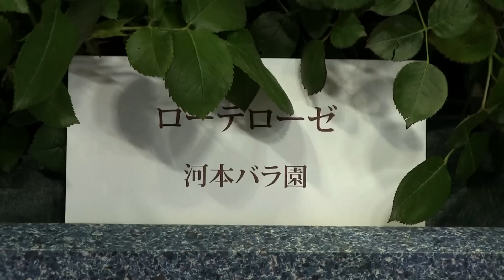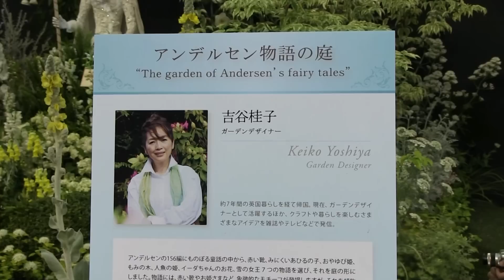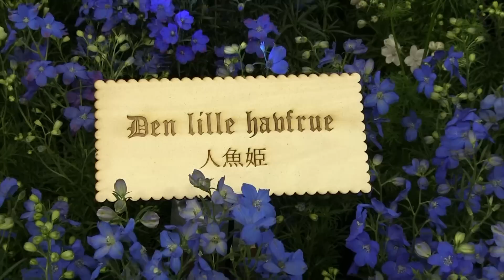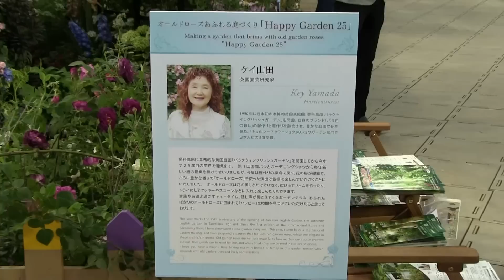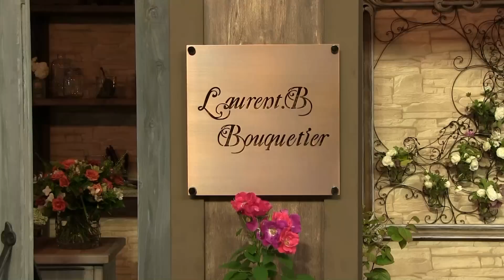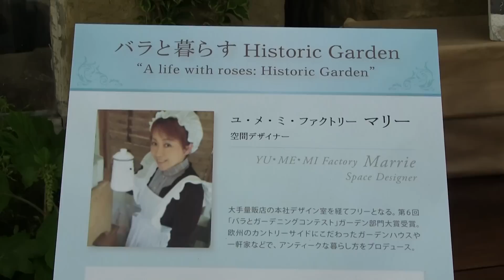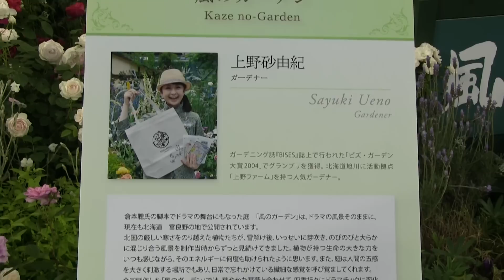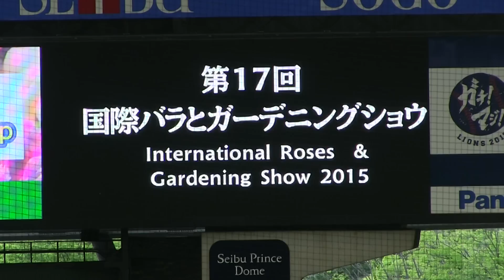2015国際バラとガーデニングショウ （ ガーデニング編） International Rose & Gardening Show 2015 （Gardening sector）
2015．5．12～5．17 埼玉・西武プリンスドームで行われた。 国際バラとガーデニングショウ2015でのガーデニング編です。　会場で見られなかった方も本動画でお楽しみ下さい。

 International Rose & Gardening Show 2015 took place in Saitama Seibu Dome of Japan in the period up to May 17, 2015 from May 12, 2015.     This video is edited by gardening.
Please enjoy this video If you were never to be seen at the venue.

◆2018国際バラとガーデニングショウ（ハンギングバスケット吊タイプ編）

◆ 2017 国際バラとガーデニングショウ（ガーデニング編） International Rose & Gardening Show 2017 (Gardening sector )
◆2017 国際バラとガーデニングショウ（ハンギングバスケット-壁掛編） International Rose & Gardening Show 2017 (hanging baskets )
◆2017 国際バラとガーデニングショウ（世界のニューローズ編） International Rose & Gardening Show 2017 (World New Rose sector )
◆2017 国際バラとガーデニングショウ（バラのタイムトンネル編） International Rose & Gardening Show 2017 ( Rose Time tunnel)

◆2016 国際バラとガーデニングショウ（ガーデニング編）
◆2016国際バラとガーデニングショウ （ハンギングバスケット壁掛編）
◆2016国際バラとガーデニングショウ （ハンギングバスケット吊タイプ編）

◆2015国際バラとガーデニングショウ （ハンギングバスケツト壁掛編）
◆2015国際バラとガーデニングショウ （ハンギングバスケット吊玉編）

◆2014 国際バラとガーデニングショウ（ガーデニング編Ⅰ）
◆2014 国際バラとガーデニングショウ（ガーデニング編Ⅱ）
◆2014 国際バラとガーデニングショウ（ハンギングバスケット部門－吊りタイプ編）
◆2014 国際バラとガーデニングショウ（ハンギングバスケット部門－壁掛けタイプ編）

◆2013国際バラとガーデニングショウ（ガーデニング編）
◆2013国際バラとガーデニングショウ（ハンギングバスケット編）

下記の様な画像も有りますので、ご覧頂ければ嬉しいです。

＊＊＊面白画像他／Funny Videos　etc．＊＊＊
◇(音楽隊／Musical band）海上自衛隊・東京音楽隊 水曜コンサート 赤坂 [ノーカット]　【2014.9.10】

♩音源は下記のフリー音源を使用させて頂きました。(Music is Next)
１曲目　MusicMaterial さんの　「FRIEND」
２曲目　MusicMaterial さんの　「ひだまり」
３曲目　甘茶の音楽工房さんの 「舞い降りる雪」
４曲目　MusicMaterial さんの　「時を越えて」